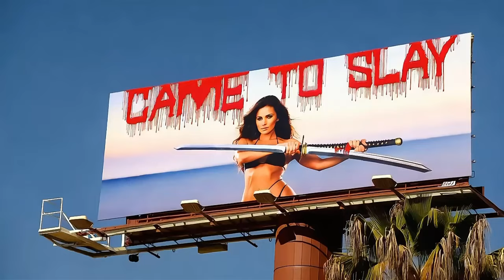Bloods vs Crips: Celebrity Edition (Came To Slay Music Video)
Welcome to Compton in the 90s. Keep your head down and don't make eye contact with anyone.